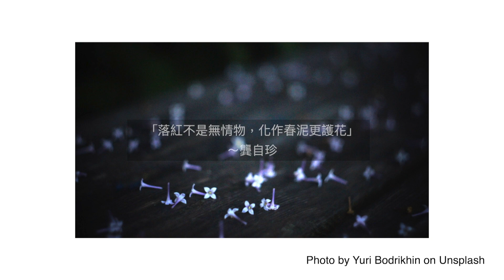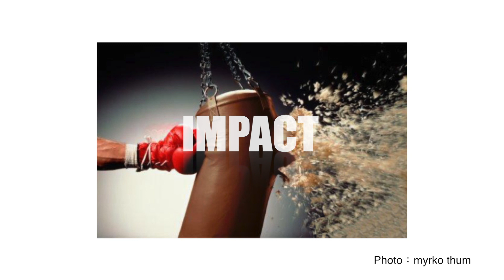QA1:為什麼會有一種體悟或答案 讓你去接受「不完美」的美？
首先，你需要有點年紀。勉強一個人在年輕時去接受不完美，是不對的，就像花開花落一樣，種子必須要經歷成長的過程，才會知道自己需要結束，進而去理解迎接下一個階段，而不是抵抗或捨不得。所以，年輕的你，現在若還不理解不完美，其實也不必慌張，但是請開始試著「有備」，比方死亡，從不同階段面對死亡的摸索，理解所有事情都有可能發生的功夫，當了解生命必然要結束，心態、心胸與尺度也就會不同。